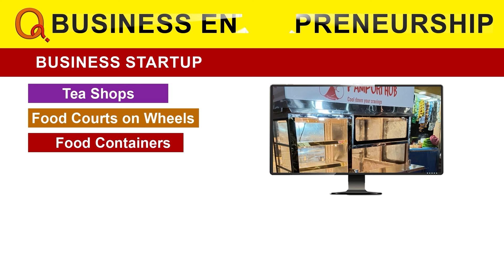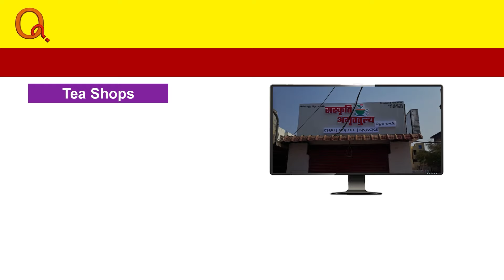Parents should supports children's for exams results | Teenmarmallanna | Qnews